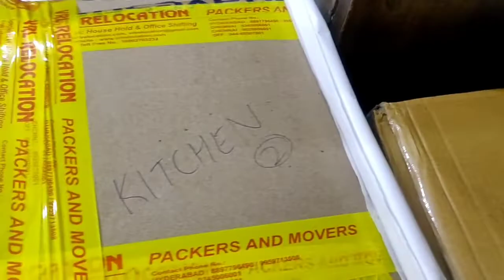vlog housewarming and shifting/ dullest bday ever